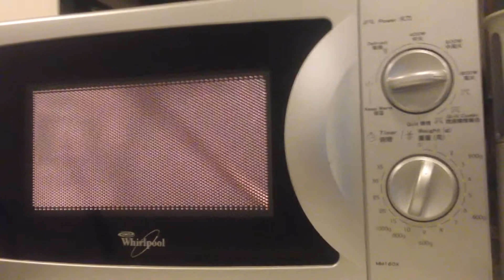i cooked drum my drum sticks